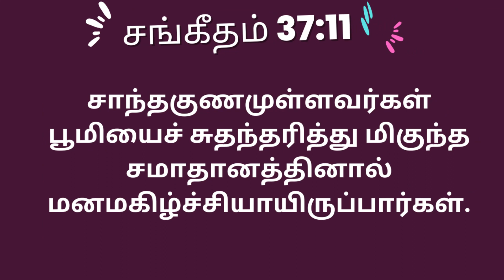சுதந்தரித்து சமாதானத்தினால் மனமகிழ்ச்சியாயிரு